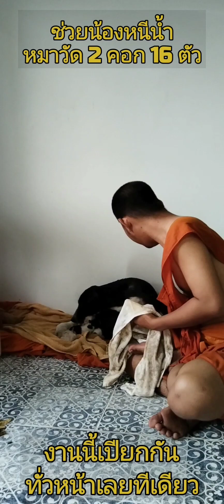ตามติดหมาวัด Ep.1 ช่วยน้องหมาหนีน้ำ (หมาวัด) ที่เขาเอามาทิ้งตอนนี้เกิดลูกทั้ง2คอก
ช่วยน้องหมาหนีน้ำตอนฝนตกหนักจนทำให้น้ำท่วมก็เลยช่วยกันจับลูกหมาหนีน้ำแต่พอหลังจากฝนหยุดตกก็ได้หาที่ใหม่ให้น้องๆอยู่ใครสนใจจะรับลูกหมาไปเลี้ยงติดต่อมาได้เลยนะครับ